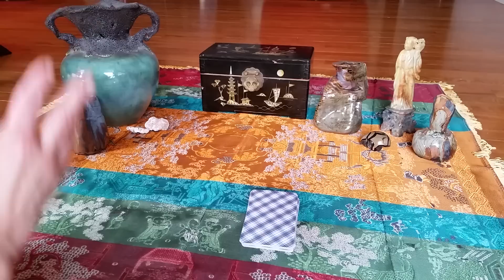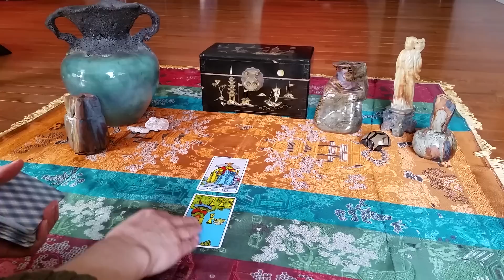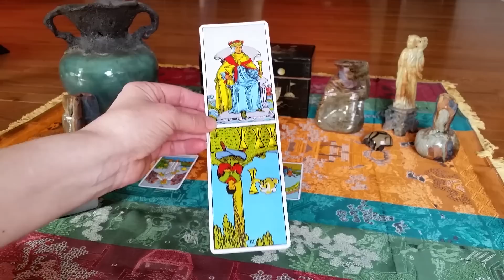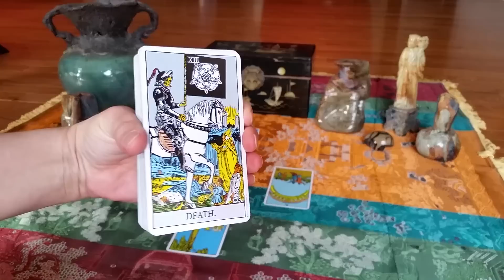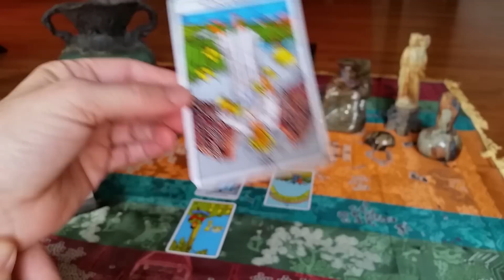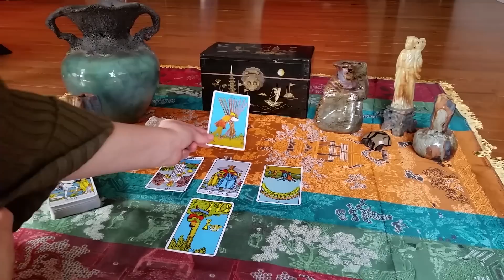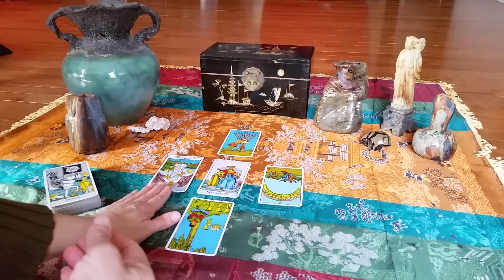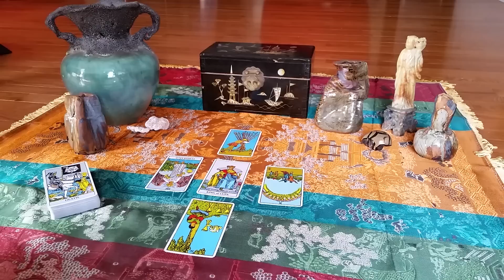Aquarius - April General Reading 2015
They are not substitute for a licensed professional such as: A doctor/ER; lawyer; counselor/therapist; law enforcement etc...,